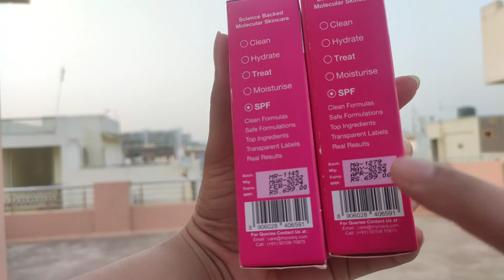Did Cosiq spf 50 Serum Sunscreen's Formulation really change?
Hi guys!
In this video i have shared my review about Cos-IQ Sunscreen serum spf 50 PA++ .
Note : I got the replacement sunscreen as the previous bottle had manufacturing problem.
Plum : DIVYAV15
Carmesi : 10DIVYA
Cosiq : 10DIVYA

My skin type : Oily acne prone sensitive skin.
I have acne from 9 years and ongoing a treatment for it.

I hope you find this video helpful. Do let me know your thoughts :)

Copyright : please dont post anything without my consent.

Thankyou 🌸